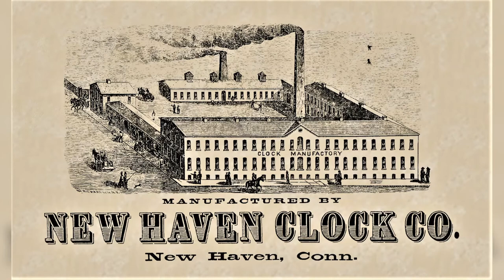History of New Haven's Clock Factory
Interview with Bill Kraus about the history of the New Haven Clock Factory. This interview was conducted in the fall of 2019 by three seniors at Southern Connecticut State University majoring in journalism, Faith Williams, Hunter O. Lyle, and Alfredo Rivera, Jr., as part of their capstone project. They did their work under the supervision of journalism professors Cindy Simoneau and Jodie Gil and Ethnic Heritage Center Board members.  For additional information about the history of Grand Avenue, between State and East Streets, 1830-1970 see walknewhaven.org.